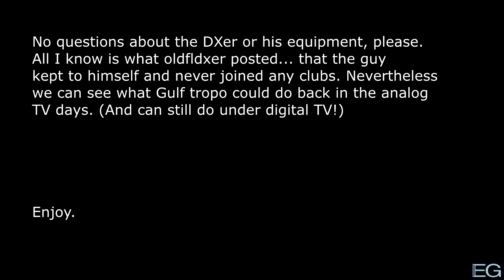TV DX from Saint Petersburg (Tropo 1989)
These are clips of TV DX originally posted by oldfldxer, whose YouTube channel shut down in late 2015. They were recorded in St. Petersburg, Florida in late 1988/ early 1989. The graphics were added by me. This video is posted for nonprofit educational purposes only.

Stations included: KLRN, KABB, KXAN, KGMC, KXTX, KDFI, WYHS, KMSS, KETH, KAVU, WLPB, KATC, KLAX, WBRZ, WWL, WAFB, WAGT, WUNM, WMAZ, KHSH, KLRU, KWKT, KFWD, KTXH, KNCT, KWEX, KTMD, KHTV, WALA, WDBD, KHBS, KLRT, KARD, KATV, WCLP, WSAV, WCIX, CMQ, WMBB, WCCB, WCCT, WFGX, WTAT, WLTZ, KRIV, KVUE

Info, Fair Use: (0:00)
KLRN 9: (0:53)
KABB 29: (1:13)
KXAN 36: (1:23)
KGMC 34: (1:26)
KXTX 39: (1:47)
KDFI 27: (1:52)
WYHS 69: (2:03)
KMSS 33: (2:09)
KETH 14: (2:15)
KAVU 25: (2:20)
WLPB 27: (2:28)
KATC 3: (2:46)
KLAX 31: (2:52)
WBRZ 2: (2:57)
WWL 4: (3:07)
WAFB 9: (3:24)
WAGT 26: (3:34)
WUNM 19: (3:39)
WMAZ 13: (3:45)
KHSH 67: (3:54)
KLRU 18: (3:59)
KWKT 44: (4:11)
KFWD 52: (4:19)
KWKT 44: (4:28)
KTXH 20: (4:35)
KMBH 60: (4:42)
KNCT 46: (4:46)
KWEX 41: (4:52)
KTMD 48: (4:57)
KHTV 39: (5:02)
KMBH 60: (5:10)
WALA 10: (5:17)
WDBD 40: (5:22)
KHBS 40: (5:25)
KLRT 16: (5:29)
KARD 14: (5:36)
KATV 7: (5:44)
WCLP 18: (5:51)
WSAV 3: (5:55)
WCIX 6: (6:02)
CMQ 6: (6:11)
WMBB 13: (6:19)
WCCB 18: (6:24)
WCCT 57: (6:29)
WFGX 35: (6:34)
WTAT 24: (6:39)
WLTZ 38: (6:47)
KRIV 26: (6:54)
KVUE 24: (7:07)
Fin: (7:09)